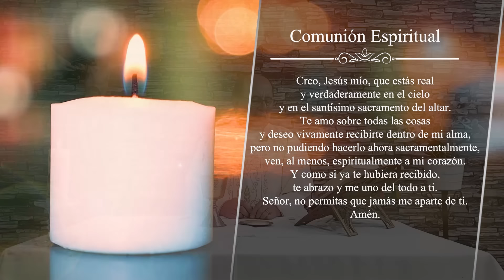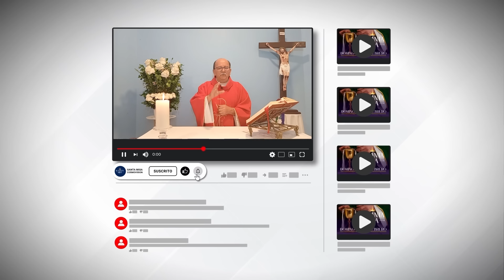MISA DE HOY, Miércoles 10 De Abril De 2024, Padre Hernán Pinilla - [Misa Diaria] Cosmovision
Querida comunidad, los invitamos a unirse a nosotros cada semana en nuestro canal de YouTube para vivir juntos la experiencia de la misa. A través de la oración, la reflexión y la comunión espiritual, podemos fortalecer nuestra fe y nuestra conexión con Dios. ❤️🙏🏻

Cosmovision te invita a compartir con nosotros la Santa Misa de hoy Miércoles 10 De Abril De 2024.

MISA DE HOY, Miércoles 10 De Abril De 2024 - Cosmovision